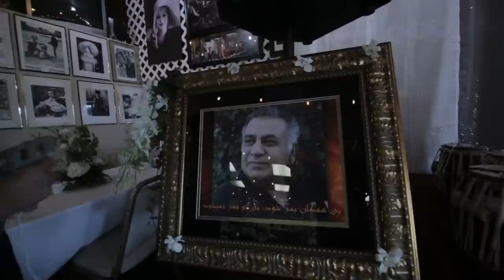Rahe Jahani - Beyayed Live 2015 Afghan Music HD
Event in loving memory of Rahim Jahani.
Singer: Rahe Jahani
Tabla: Ustad Toryalai Hashemi
Piano: Kabir Howaida
Compose by Ustad Nainawaz
Produced by RJ STUDIO